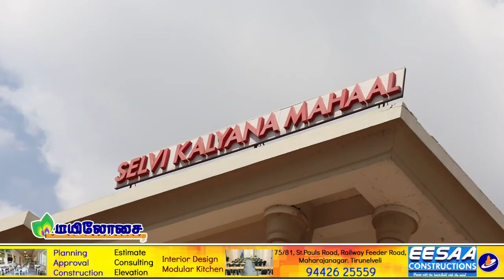JERY JO'S WEDDING EXPO 2020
Mayuritv mayilosai TIRUNELVELI TENKASI AMBASAMUDRAM பாவூர்ச்சத்திரம் நெல்லை# JERY JO'S WEDDING EXPO 2020 செல்வி மஹாலில் 14 மற்றும் 15 ஆகிய இறுதினங்களில் நடைபெற்றது. இதில் சிறப்பு அழைப்பாளராக விஜிலா சத்யானந்த் MP கலந்து கொண்டு ரிப்பன் வெட்டி திறந்து வைத்தார். திருமணத்திற்கு தேவையான அனைத்தும் ஒரே குடையில் கீழ் பார்த்தது தான் இந்த சிறப்பம்சமாக கருதப்படுகிறது.